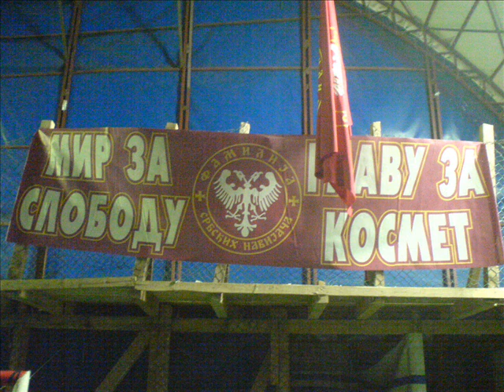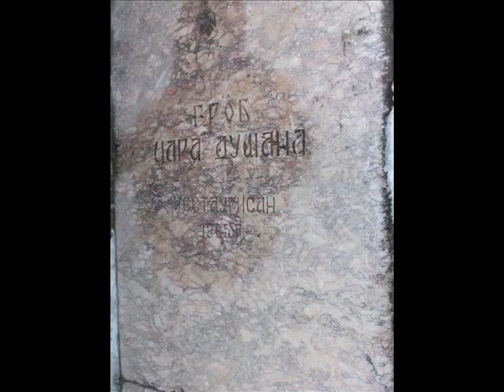Zlatna Kruna Cara Dušana